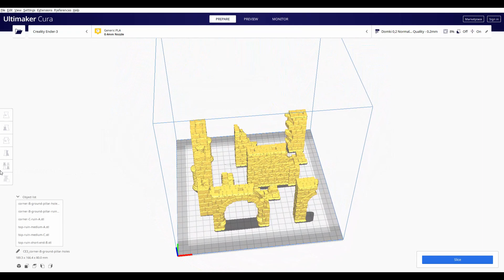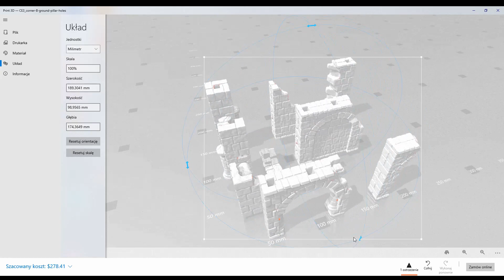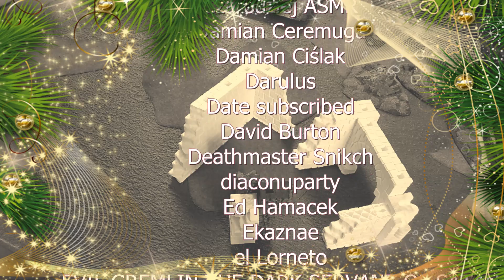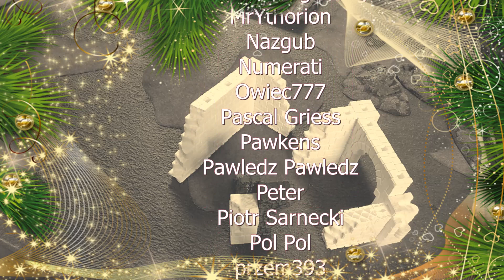2x Losowanie Nagród!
Zapraszam was serdecznie na Świąteczne losowanie nagród. W suie to dwa losowania!

Wszystkiego najlepszego z okazji Świąt Bożego Narodzenia!